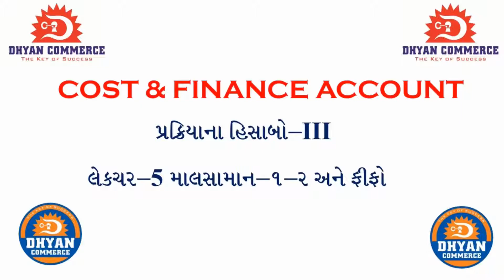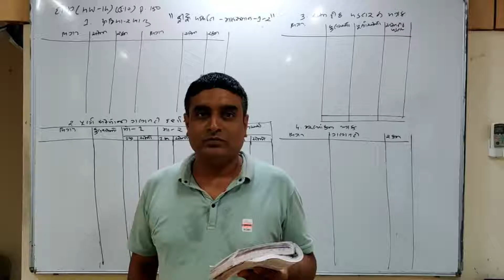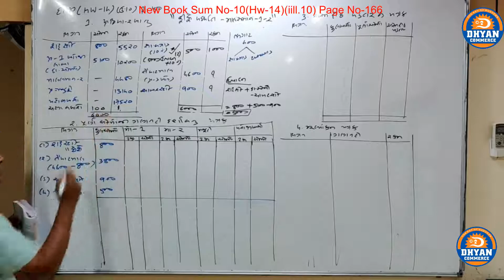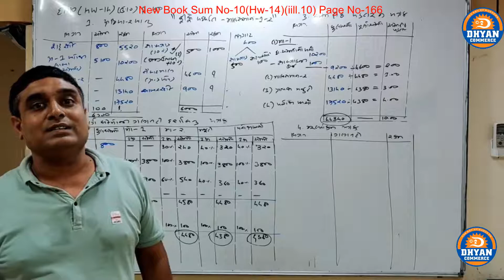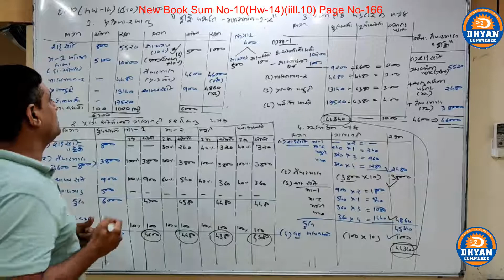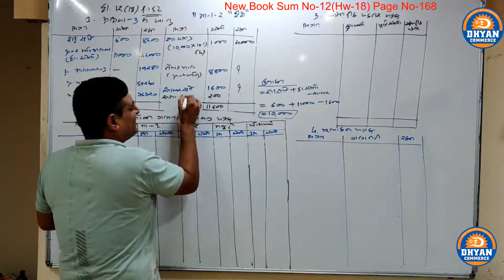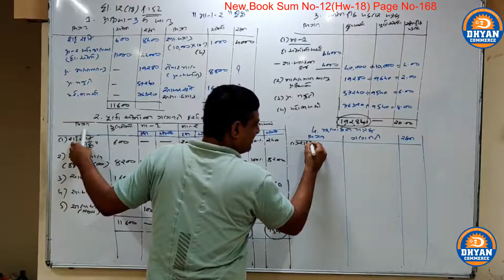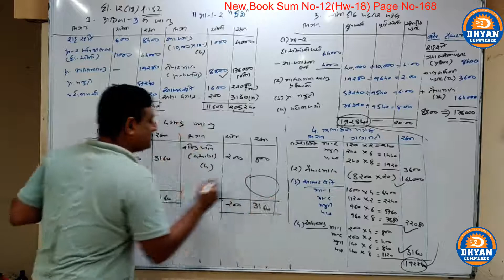પ્રક્રિયાના હિસાબો-3 (Lec-5)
IN THIS LECTURE WE STUDY SUMS OF PROCESS.3 IN GUJARATI.